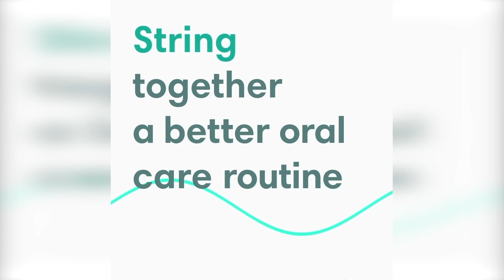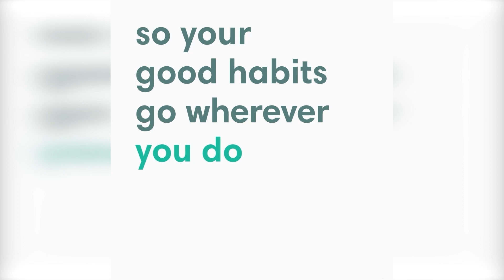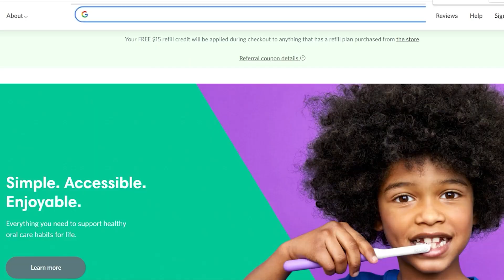EP#116 | We Play Strange, Single-Player Back-Alley DnD with Sam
to get your first refill for FREE.

This Episode ►
Sam walks Jake, Matt, and Jordan Allen through the ridiculousness of single-player D&D games which spirals into a multi-verse of all three games.